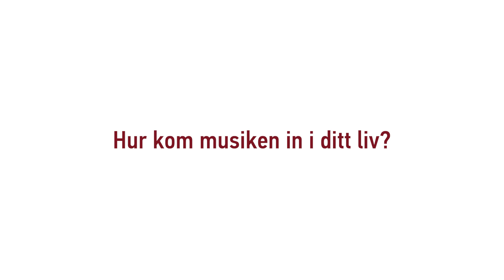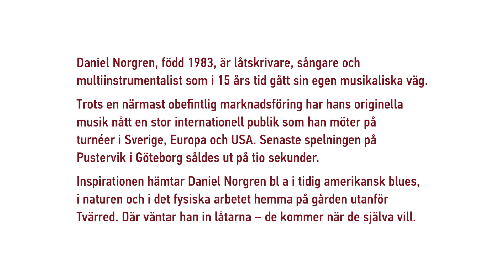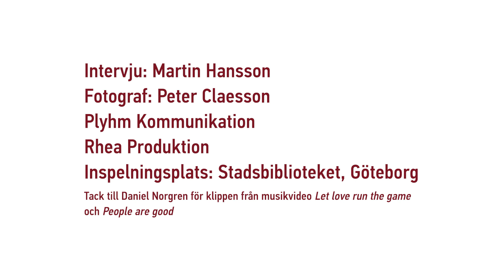Sten A Olssons Kulturstipendium 2020 – Daniel Norgren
Intervju med skådespelaren Daniel Norgren, en av Stenastiftelsens kulturstipendiater 2020

Motivering:
Låtskrivaren, sångaren och musikern Daniel Norgren har gått sin egen väg och nått ut med sin suggestiva musik vid sidan av de etablerade kanalerna. Från sin kreativa utsiktsplats på den västgötska landsbygden har han skapat en unik musikalisk värld, förankrad i blues, gospel, soul och folkmusik, men samtidigt fri från ramar och genrebestämningar. Med tio album och återkommande internationella turnéer har Norgren successivt vunnit växande och hängivna lyssnarskaror i Sverige, Europa och USA.

För sin musikaliska originalitet, lokalt formade entreprenörskap och besjälade musikaliska uttryck, tilldelas Daniel Norgren stipendium för 2020 från Sten A Olssons Stiftelse för Forskning och Kultur.